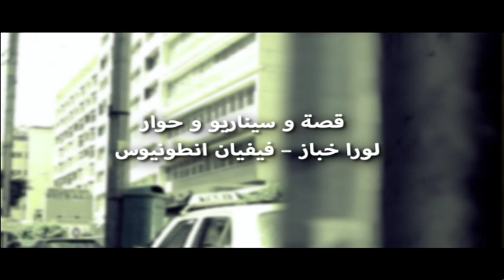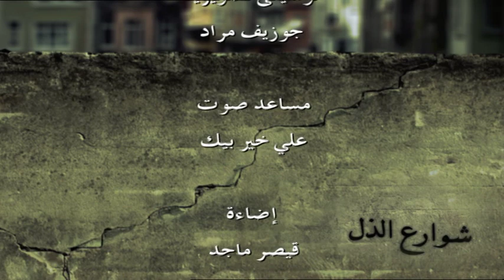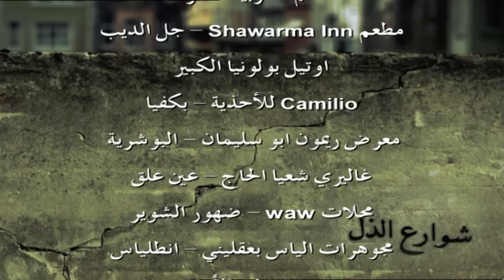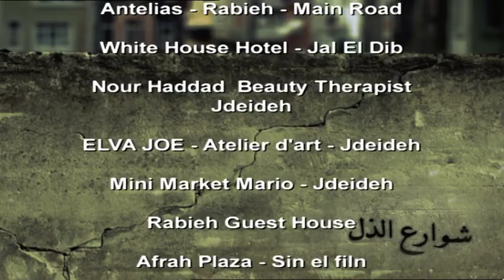Shawareh Al Zol 09 - شوارع الذل 09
قصة و سيناريو و حوار: لورا خباز - فيفيان انطونيوس

Written by Laura Khabaz - Viviane Antonios

Actors: نيكول طعمة , فيفيان أنطونيوس , مجدي مشموشي , لوراخباز , ميشال غانم , كميل متى
nicole tohme , Majdi Machmouchi , Vivianne Antonios , Laura Khabbaz , michel ghanem
kamil matta

Vivianne Antonios